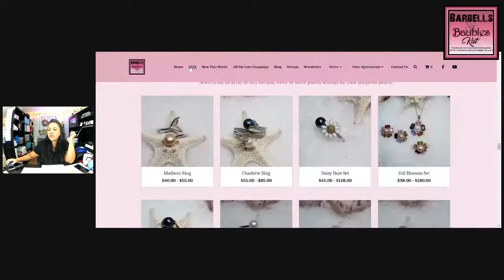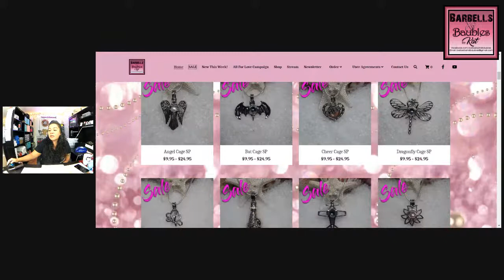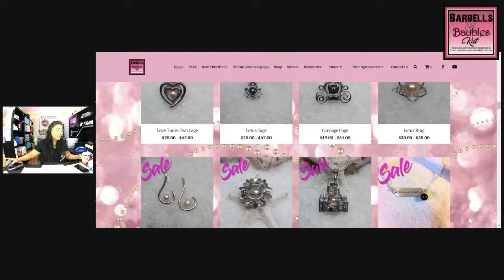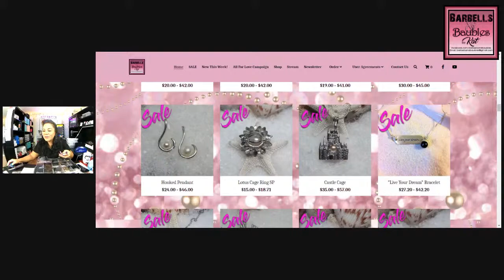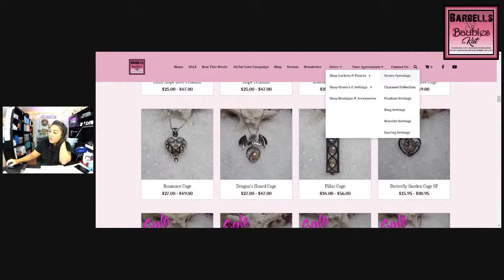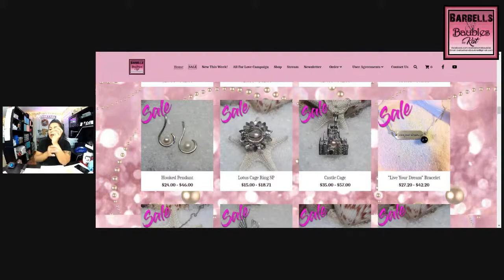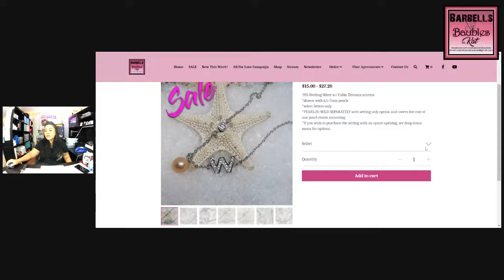Let's shuck!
🔥🍫 Join us for the continuation of our S'mores party on Saturday, 10/16 @ 5pm Hawaii time!  This weekend, every $20 purchased will get you entered to win a S'more Kit, complete with MalloMe Marshmallow Roasting Sticks!
💥FLASH SALE💥 Get 2️⃣0️⃣% off the Madison Ring!!
💥 Fall Sale! 😃 Here's your LAST chance to get these gorgeous settings at an amazing discount.  They will not be restocked once sold out!
⬇️🔥⬇️🍫 PARTY PERKS 🍫⬇️🔥⬇️
💥 For 🦪Bundle Orders (pearls and settings ordered separately):
🍫 Single 🦪 Opening: 2️⃣ Poppers + 1️⃣ Wipeout play
(% off also applies to sale items!)
💥 For 🦪Opening (Complete Setting) Orders (this includes preset pearls):
🔥 DOUBLE Poppers and 1️⃣ Wipeout Play per 🦪 Claimed
🍁 How do the 🦪 Shells & Pearls work?? 🍁
🦪 With this new shipment, pearls come in a combination of Natural & Carnival colors mixed.
💥 For 🦪Bundle Orders:
🦪 Choose a single or bundle of 🦪's you would like to open.
or message the page to receive an invoice
🦪 Join us during our FB live party to see your pearls revealed
💥 For Complete Setting Orders (settings w/ 🦪openings):
🦪 Once you receive your pearl picture after the show, you have 2️⃣4️⃣ hours to message the page with your pearl placement.
But Kat...what about Fizzers?? We will be doing a Fizzer party on Sunday. Time TBA!
💥Here's how our Party Games work💥
➡️ Every 🔟 Fizz points gets a FREE Themed Charm Fizzer
➡️ Every 2️⃣0️⃣ Fizz points gets a FREE Surprise Locket/Charm Fizzer Combo
➡️ Every 🔟 O-points gets a FREE 🦪
➡️ Every 🔟 FS points gets a FREE Setting of your choice
Every $5️⃣0️⃣ purchased this month will get you an entry into our October Giveaway drawing for a beautiful Fall Decor Wreath!
💕Earn extra entries with pre-orders and poppers